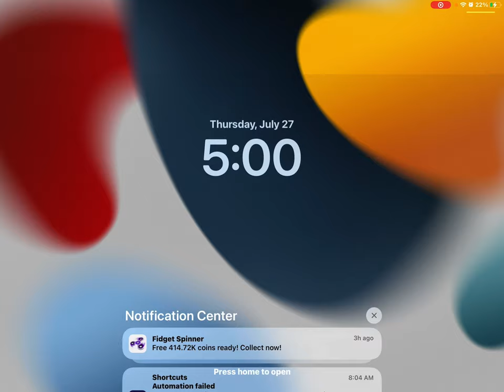July 27, 2023